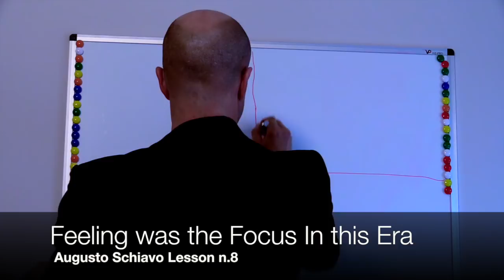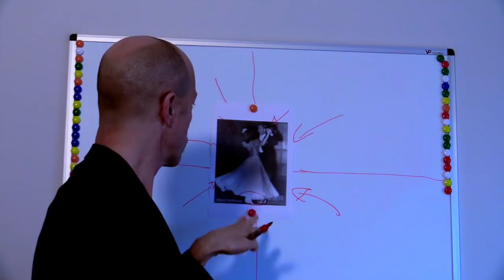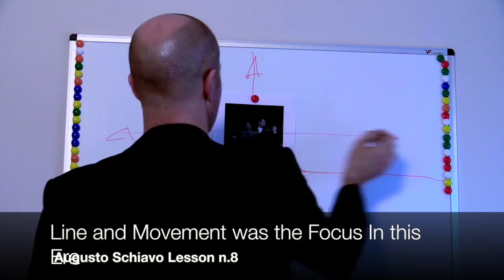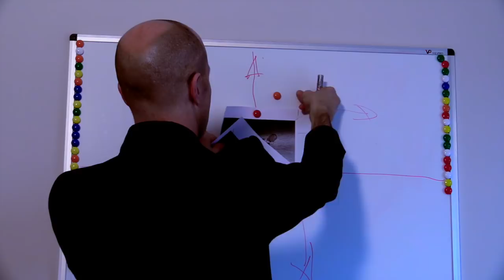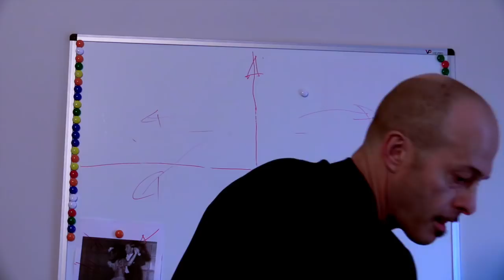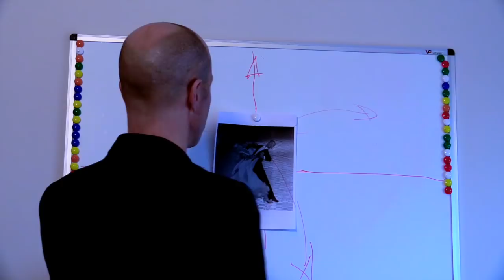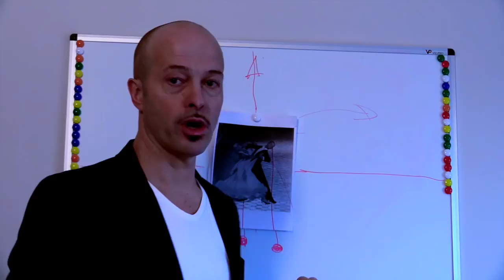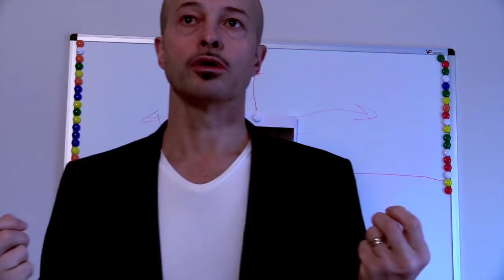Augusto Schiavo Lesson.n.8 ( Feeling or Shape ? )